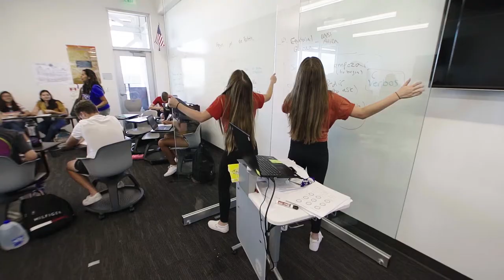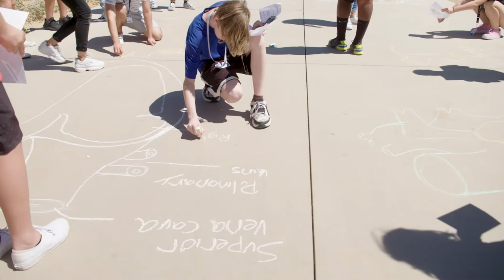DLR Group Canyon View High School | SNEAKY BIG Branded Video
At SNEAKY BIG, we love visual storytelling, regardless of the format. So, we were very excited when we got the opportunity to tell a story about innovations in education through the work of school design, architecture and engineering expert DLR Group out of Kansas City.

DLR Group designed Canyon View High School in Phoenix to be a first-of-its-kind education accelerator and an open-source incubator for the art of teaching and learning. DLR and SNEAKY BIG, through the production of a 5-minute video, told the story of how innovative design helps encourage and foster student achievement.

After meeting with the client for the backstory, the crew went to work on scripting and developing the shot list. A big part of the focus was on the open, accessible design features within the school and the open-door concept. The production featured some of our favorite and trusted techniques and equipment, including editing on Adobe Premier.

Three cameras were used on the two-day shoot, which provided a great variety of shot options needed to do a high-quality video. A Ronin camera and a Rail Cam were used to get moving shots from room to room, to move around people smoothly and for close shots of students as they moved up and down stairways. Fixed cameras were utilized for the student and faculty interviews.

Two DJI drone cameras, a Mavik and a Phantom 4, allowed the crew to get very creative, especially with the longer outside beauty shots. Because of the school’s open concept, including the open sections of the roof, the drones flew into the school from above. It was a great way to feature the unique design.

DLR also played a part in the production, being extremely involved with input on the edits, both script and visuals, which proved very helpful in the finished product.  Having a very innovative design and highly involved partners - DLR and Canyon View High School – we were able to create a video encapsulating their vision.

The video was presented during the October LearningSCAPES international conference in Phoenix, where the featured DLR-designed school won the prestigious Association for Learning Environments (ALE) James D. MacConnell Award. The award recognizes forward-thinking designs for schools that facilitate learning. ALE is a nonprofit association whose mission is to improve the places where children learn.